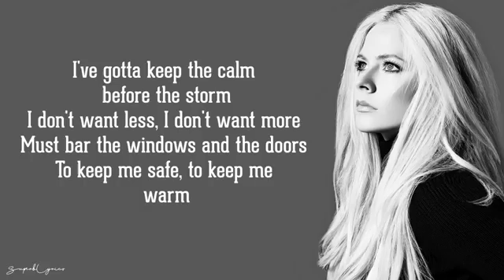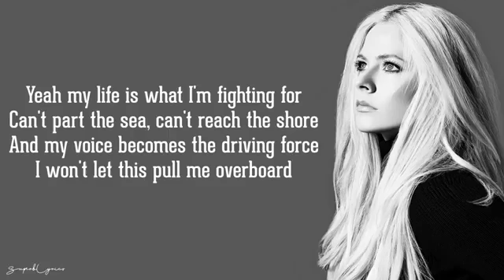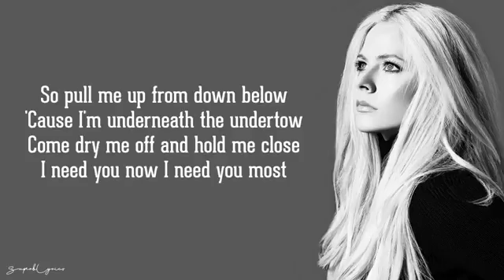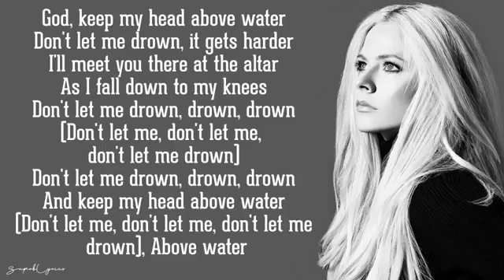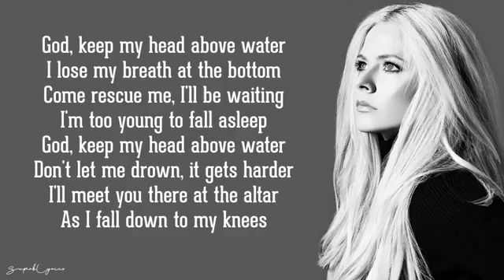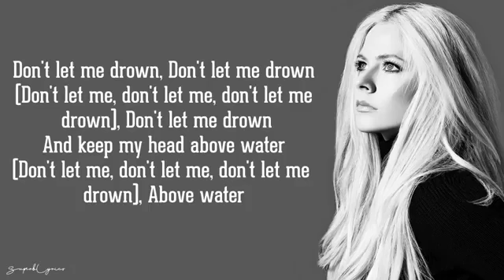Dont let me drown